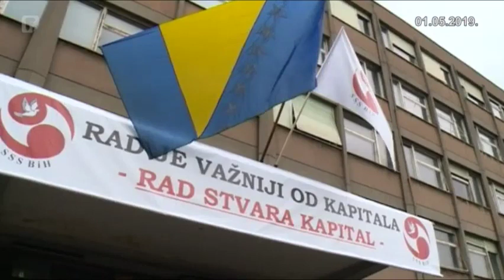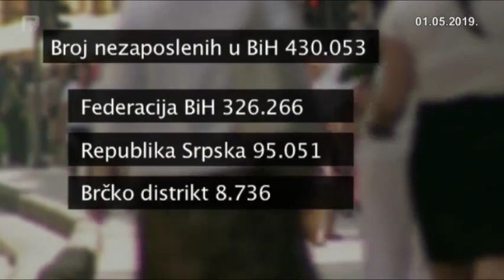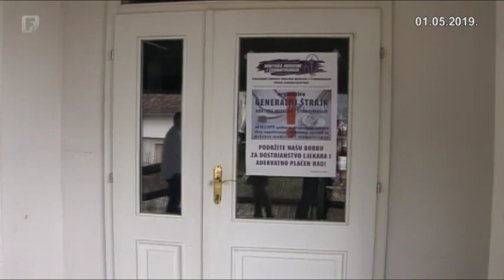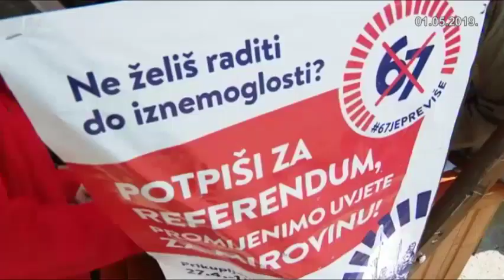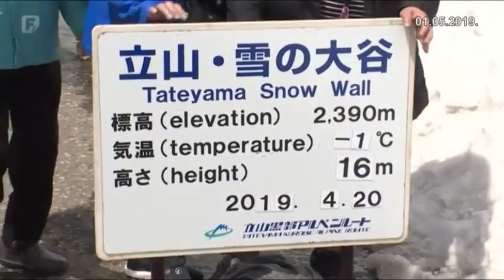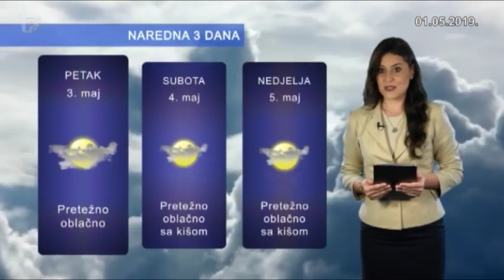Dnevnik 3 01.05.2019.